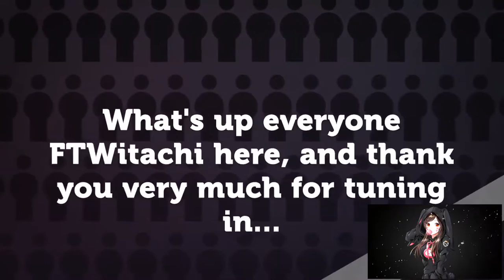CLASS CHALLENGE WARLOCK | BLACKROCK MOUNTAIN | HEARTHSTONE 🎮🎮🎮